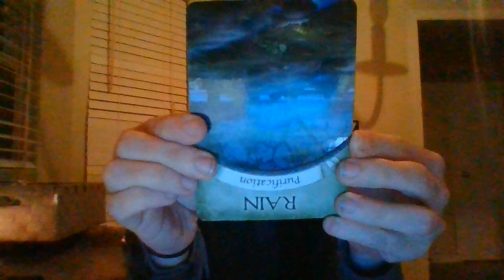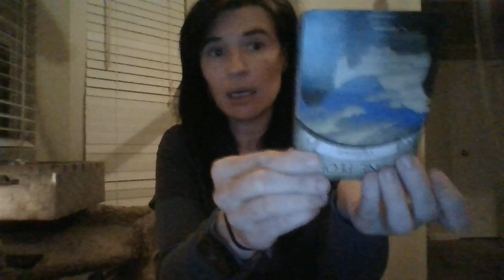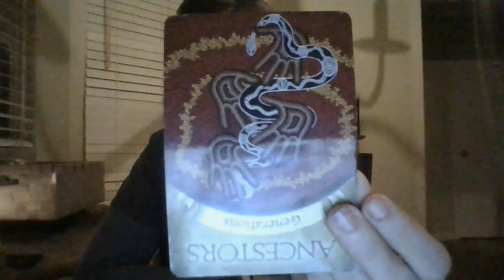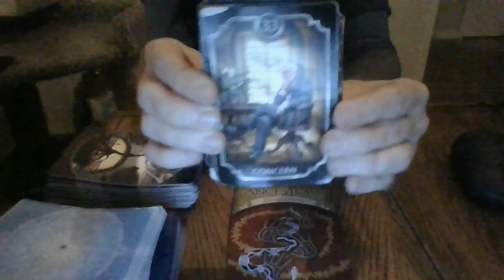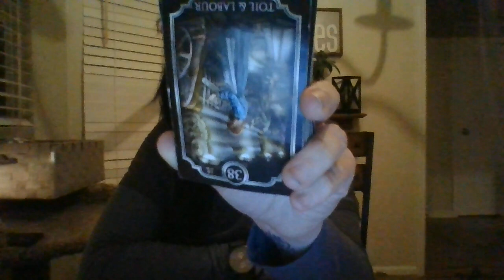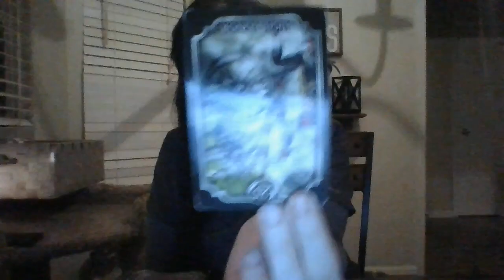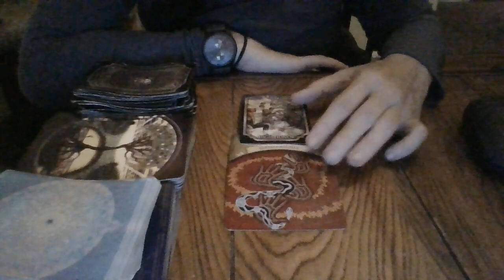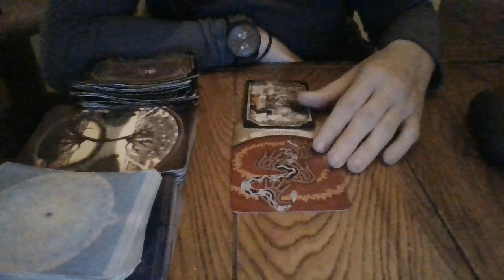FEB 22- PANDORA'S BOX IN FULL EFFECT! FED INVOLVEMENT....SOME